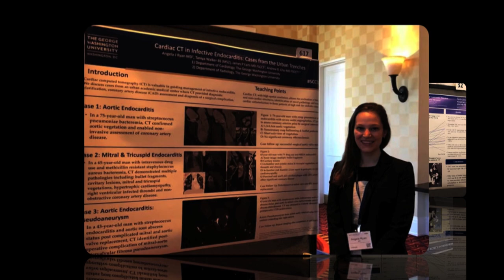Roozbeh Mazhari Productions : GW Cardiology Fellowship FINAL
GW Cardiology Fellowship FINAL